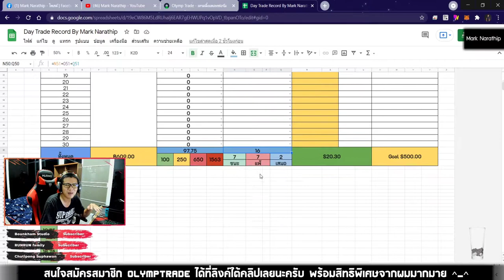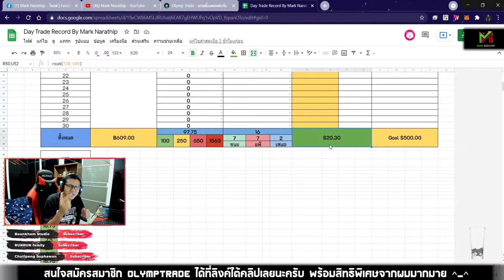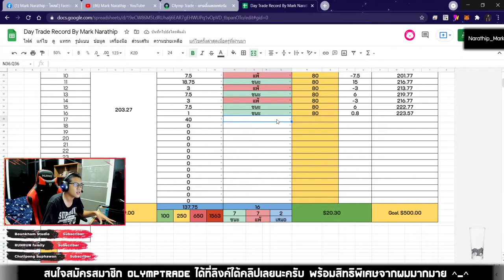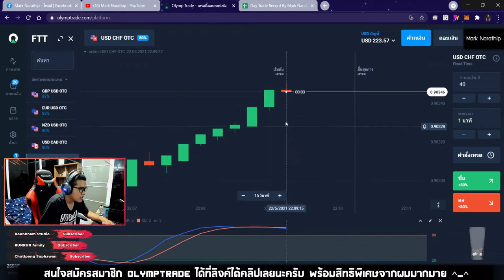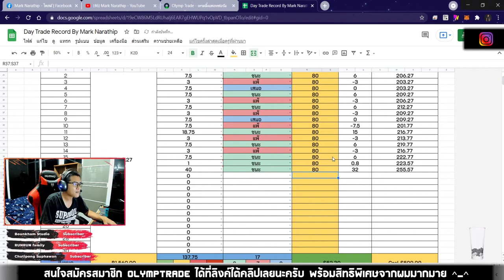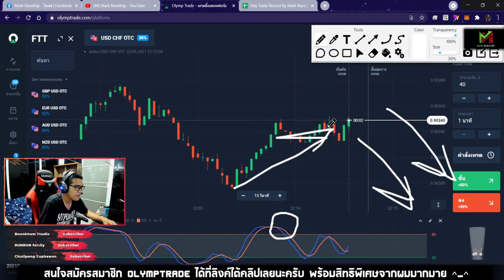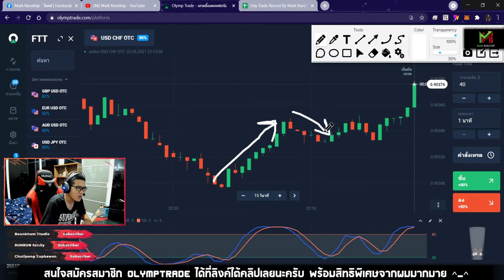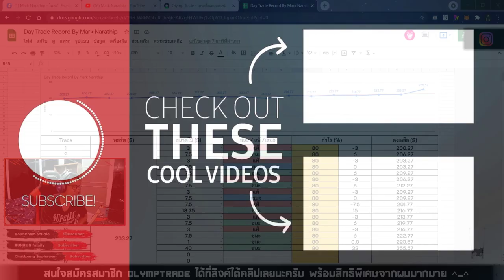เทรด 1 ออเดอร์ ทำกำไร +30$ (ออเดอร์เดียว จบงาน!) 😍😍